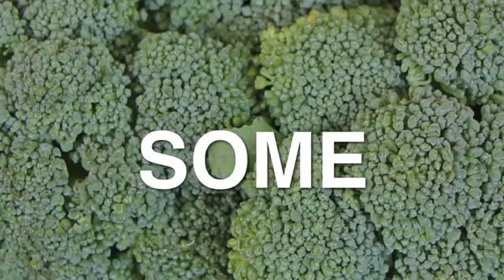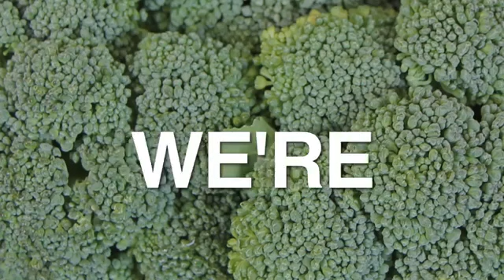I Like vegetables Parry Gripp